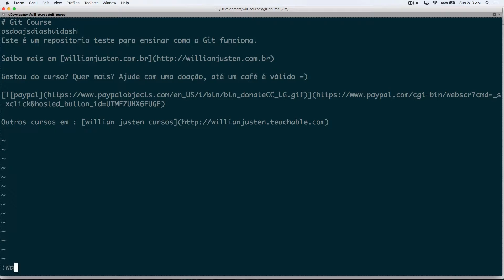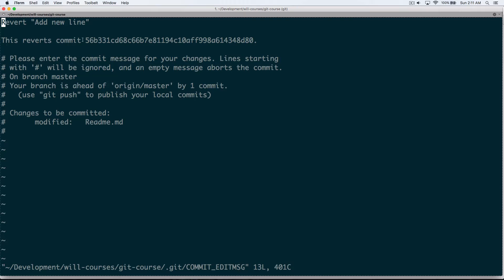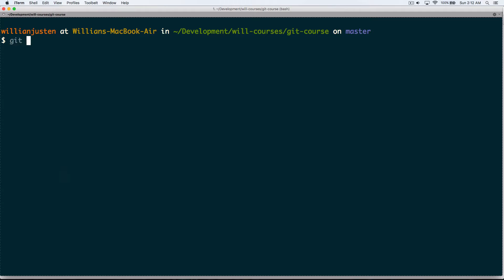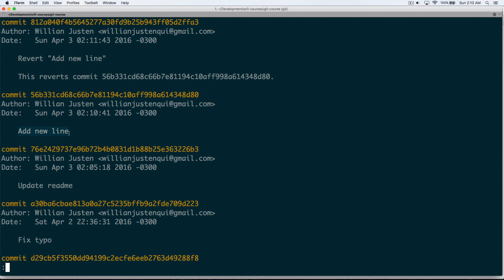29. Salvando sua sexta com git revert - Git e Github para Iniciantes